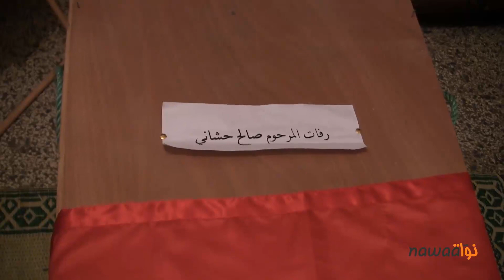Quand l'état Tunisien dénigre ses pères fondateurs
Jeudi 24 janvier 2013 , Salah Hachani, un martyr de 1963, le père fondateur de l'institution militaire a été assassiné une deuxième fois, quand aux portes du cimetière des martyrs de Sijoumi à Tunis, des officiers militaires dans la Tunisie post-révolutionnaire ont empéché sa famille de l'enterrer dans le mémorial, en le privant des honneurs militaires.

Salah Hachani, ami de Farhat Hached fut stigmatisé en 1962 avec 25 de ses compagnons -entre militaires, resistants et civils- comme « complotistes contre le régime de Bourguiba » qu'il considéraient comme un prolongement du colonialisme francais et qu'ils accusaient de complicité dans le meurtre de Farhat Hached le 5 décembre 1952 ainsi que de passivité politique face au massacre de Bizerte qui avait été commis par l'armée francaise entre le 19 et le 22 juillet 1961 et qui causa plusieurs milliers de morts Tunisiens, alors que Bourguiba (le moudjahid supreme) était occupé à batir de nouveaux palais présidentiels, se rajoute à tous ca l'assassinat de Salah Ben Youssef le 12 aout 1961.